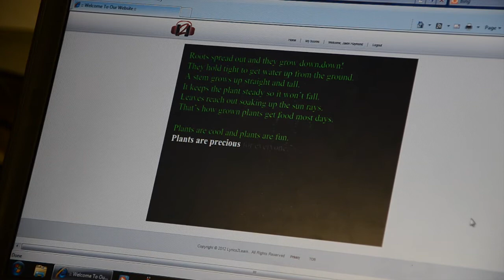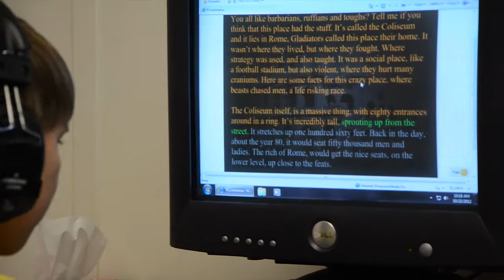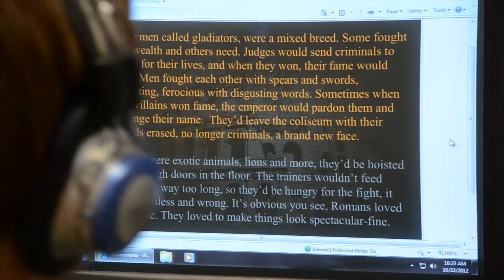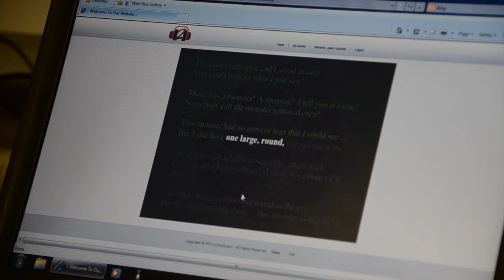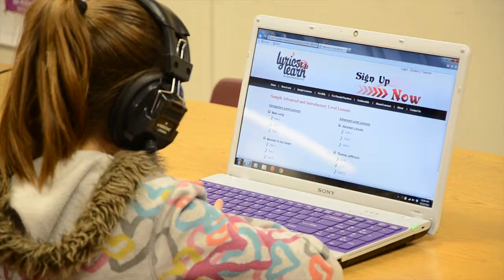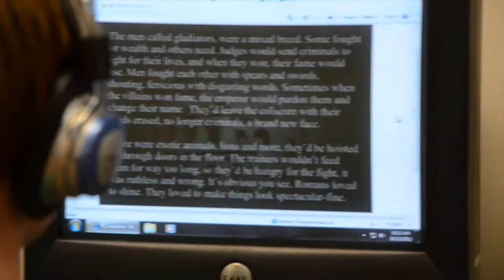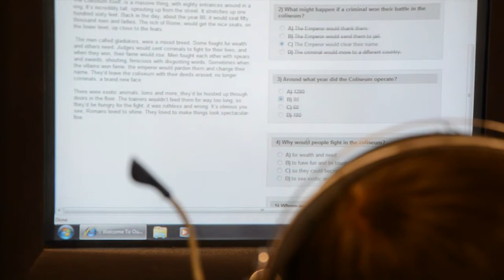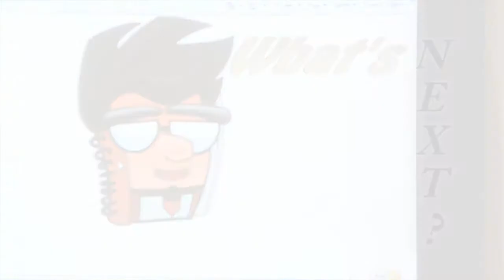Lyrics2Learn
The power of music in learning is validated by Lyrics2Learn, a new online literacy program developed by 4th grade teacher Jeremy Spartz at Martinez Elementary School in Colorado Springs, Colo.  Spartz and fellow teachers Teresa Wastler and Andrew Norkoli, all members of the Colorado Springs Education Association, tell how their students are more engaged in reading by following text put to music on their classroom and home computers.  The teachers are observing more student enjoyment in classroom and homework reading assignments, along with encouraging test scores in reading fluency.  The video highlights parent Michele Wolfe and her daughter Sydney in their success with Lyrics2Learn.